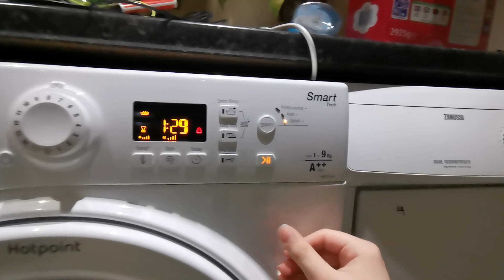Hotpoints door handle is broken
Yep this junk of cheapness has a broken door handle now